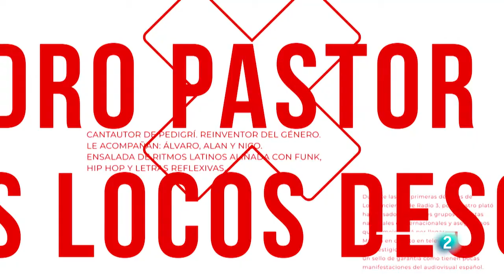PEDRO PASTOR Y LOS LOCOS DESCALZOS | Los conciertos de Radio 3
Artista imprescindible en la nueva generación de cantautores, Pedro Pastor llega a 'Los conciertos de Radio 3' para descubrirnos su último trabajo, 'Vulne-rables", un disco reflexivo y poético en el que el músico vuelve a alumbrar textos de calidad con mensajes sencillos pero profundos.